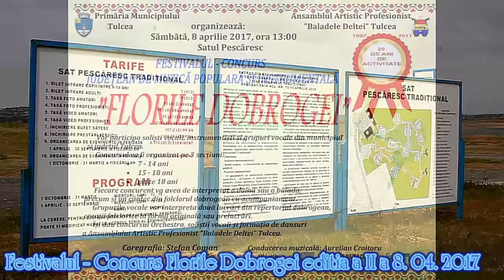Festivalul - Concurs Florile Dobrogei editia a II a 8 4 2017 trailer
Festivalul se adresează atât copiilor, tinerilor interpreți de muzică populară și adulților, precum și grupurilor vocale care au slujit și doresc să slujească cu credință și devotament folclorul dobrogean.Juriul FestivaluluiPreședinte : prof. Doina Voivozeanu – Director Centrul Cultural Județean Constanța ”Teodor T. Burada”

    Membri:

-        prof. dr. Monica Buhaiu – Inspector Școlar de Specialitate Arte la Inspectoratul Școlar Județean Tulcea

-        Cristina – Daniela Mucileanu – Șef Birou Sport, Cultură și Relații Externe

-        prof. Ștefan Coman – maestru coregraf, director Ansamblul Artistic Profesionist “Baladele Deltei”

-        prof. Aurelian Croitoru – dirijor în cadrul Ansamblului Artistic Profesionist “Baladele Deltei”

-        prof. Georgeta Nichifor – solist vocal în cadrul Ansamblului Artistic Profesionist “Baladele Deltei”

Secretar:

-        Iuliana Gheorghevici – referent în cadrul Ansamblului Artistic Profesionist “Baladele Deltei”.

La Festivalul- Concurs Județean de Muzică Populară ”Florile Dobrogei” își vor da concursul 34 soliști vocali, 4 soliști instrumentiști și 5 grupuri vocale. Coregrafia : Stefan Coman, Conducerea muzicala : Aurelian Croitoru, Editor Iamgine si Montaj : Davideanu Bogdan Nicolae